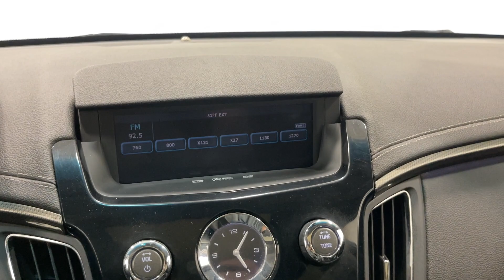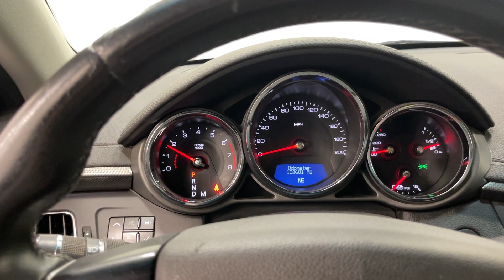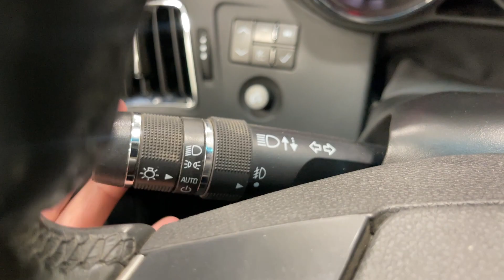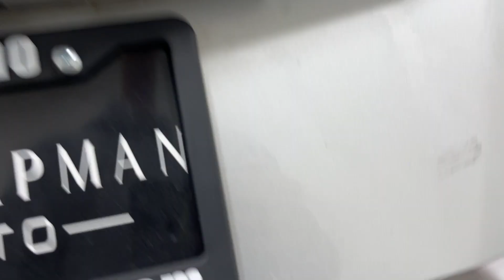2009 Cadillac CTS-V for sale